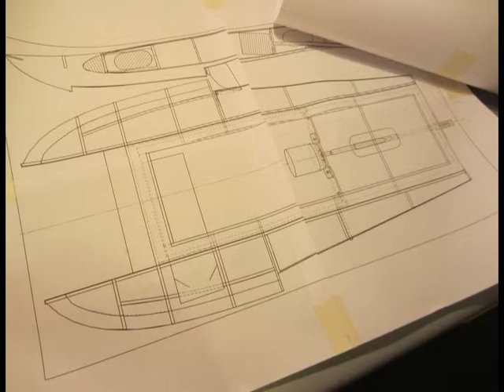Hydromite homemade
Hydromite homemade 19"

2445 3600kv inrunner brushless motor
70A HK marine ESC
2200 3s lipo
prop 32 mm